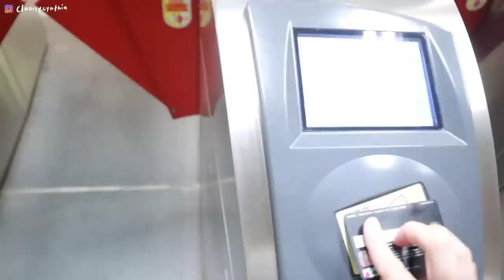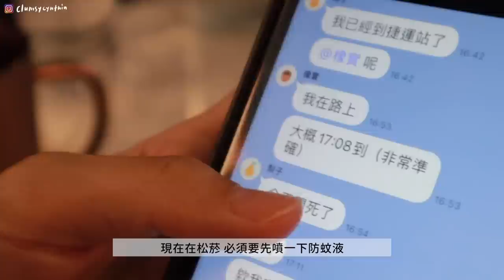VLOG | 終於解開LINE上的匿名謎團🧟‍♀️/遠端工作日常💻&家事擔當👾/令人100分興奮的包裹📦/聽柏霖唱歌🎤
最近才知道怎麼把LINE上的對話變成匿名哈哈哈
我真的有夠無知好好笑😌

補充一下～Native Union的團購延長到8月8日唷!
結帳時用我的promo code: cynthia88 全品項都可以有88折(記得code要小寫!)
(台灣香港的朋友兩件都有免運優惠喔!)